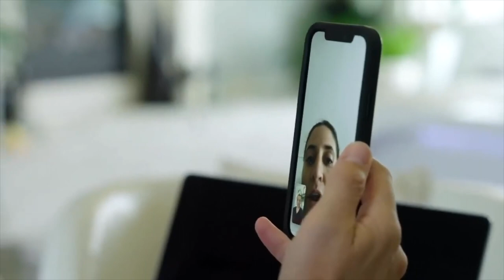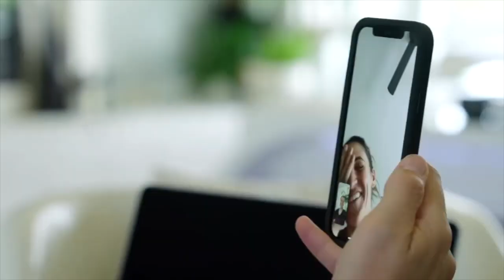Hayden Smith | 2023 WIUX Football Application Demo Reel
Hayden Smith
Indiana University Media School

Audio from 99.1 WIUX: Indiana Women's Basketball defeated by Ohio State in the Big Ten Tournament & Melanzana goes back-to-back by winning the 2023 Women's Little 500. (Photo from Yahoo! & IDS [Alex Paul])

Video courtesy of WDRB Sports (Tyler Greever): Savannah DeMelo is shining with Racing Louisville and has been called up to play for Team USA at the World Cup!

Video from Olivia Ray's Class: Myself, Gabe Fenster, and Noel Fary sit down to discuss how the NBA Playoffs are going & who we think is playing well and who isn't.

0:00-3:18 - Radio PxP (IU vs OSU)
3:18-5:24 - DeMelo Package (WDRB)
5:24-6:17 - Postgame Recap (IU vs MSU)
6:17-7:40 - Hardwood Hysteria (Panel Discussion)
7:40-9:41 - Radio PxP (Little 500)